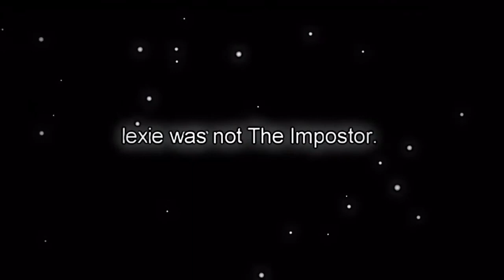AMONG US version of "Lose You To Love Me" (by fans) - Selena Gomez